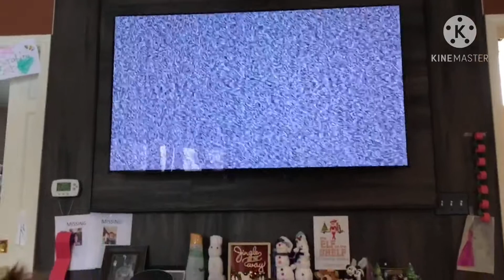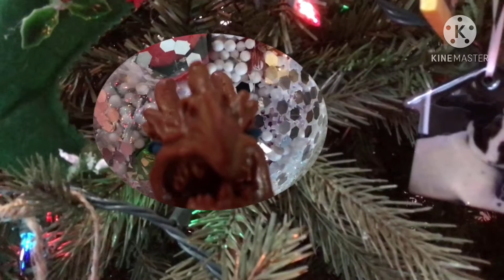Brother is getting controlled by the nutcracker!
Watch and see what happens in part two but watch this one first.